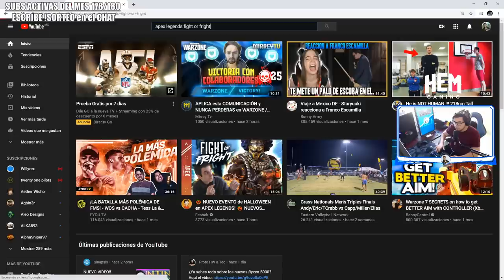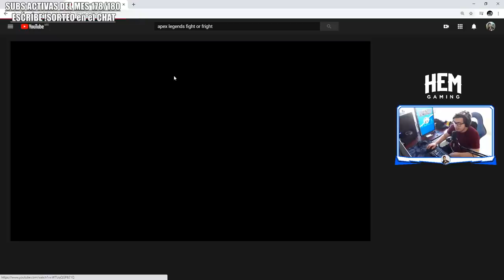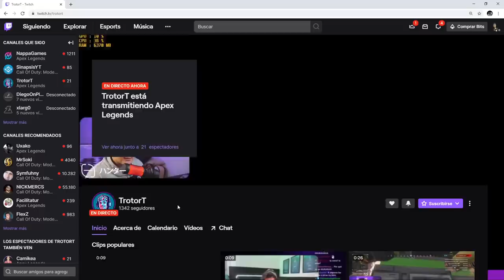EL JUEGO CON F (fortnite) VUELVE A TOMAR UNA IDEA PRESTADA DE APEX, TU QUE PIENSAS?